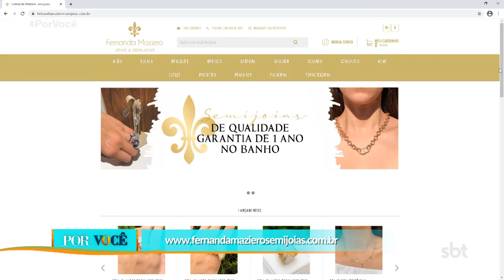Por Você - Entrevista - Fernanda Maziero fala sobre semijoias (05-12-2020)